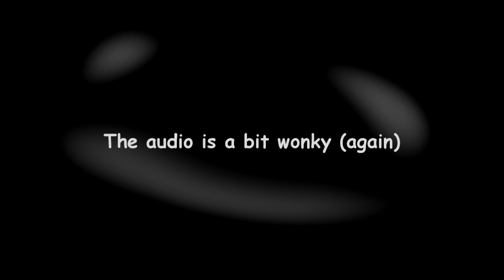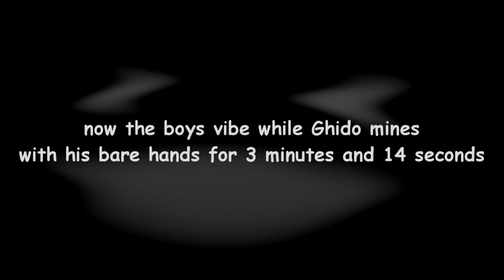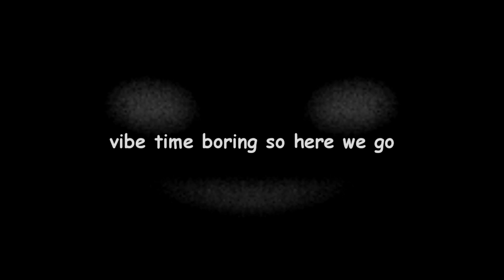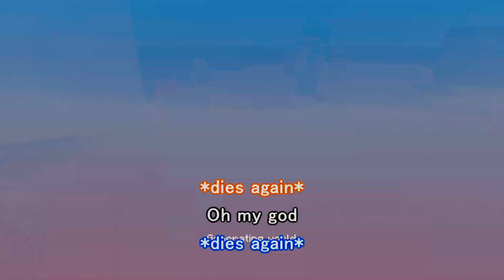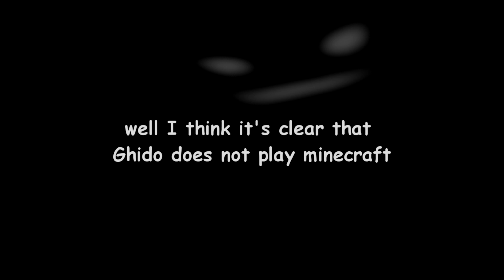Building our underwater base | small youtubers Minecraft SMP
Check out the editor of this vid!

Hey guys! Mr funnyman here! Hope you enjoy this video!
New uploads Monday and Friday at 3PM CST!
Be sure to check out my friendos in my featured channels list!